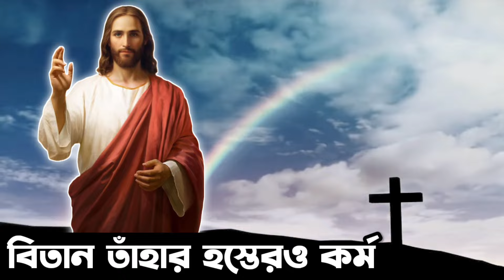আকাশ মন্ডল ঈশ্বরের মহিমা || Akash Mondal Ishwarer mohima || Bengali Jesus Song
by Pradip Kr. Das
Sung by :  Indrani Sen
Produced by : Bible Society of India.

📝Lyrics.
আকাশ মন্ডল ঈশ্বরের মহিমা বর্ণনা করিতেছে
বিতান তাঁহার হস্তেরও কর্ম জ্ঞাপন করিতেছে

দিবস দিবসকে সদাই কিছু বলে
আর রাত রাত্রিকে জ্ঞান প্রকাশ করে
তাদের সুর ও ছন্দ পৃথিবীতে ব্যাপ্ত
তাদের বাক্য জগতের সীমাতে ব্যাপ্ত

সদা প্রভুর ব্যবস্থায় প্রাণের বৃদ্ধি হয়
সদা প্রভুর বিধি জ্ঞান সকল বৃদ্ধি পায়
সদা প্রভুর সত্য বাক্য সূচি চিরস্থায়ী
তাঁহার আজ্ঞা সদা নির্মল চক্ষুকে দেয় দীপ্তি

সদা প্রভুর ভয় দেখো হয় চিরস্থায়ী
সত্য যে প্রভুর বাক্য পবিত্র হয় সর্বদা
সেই বাক্যের সার জানি মধুর চেয়েও সুস্বাদু
পালন করলে সেই বাক্য লাভ হয় মহাফল

✨JÉSÛS LÖVÉS YÕÚ✨

"পিতা, পুত্র ও পবিত্র আত্মার জয় হোক। আদিতে যেমন হত, তেমনই যুগে যুগে চিরকাল হইবে।" আমেন...

         🏵️ জয় যীশু 🏵️

Ignore Tags 😊